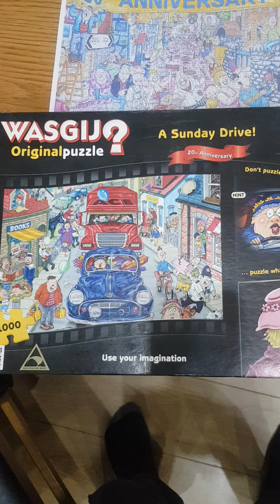Wasgij 20th anniversary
A sunday drive